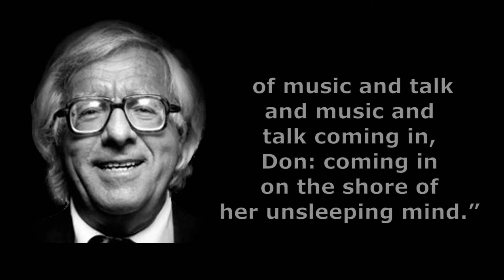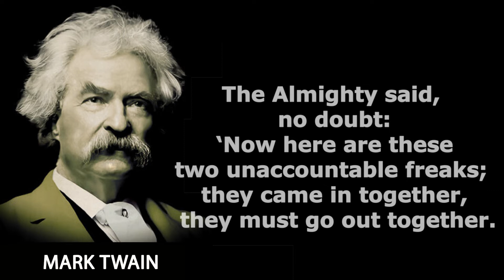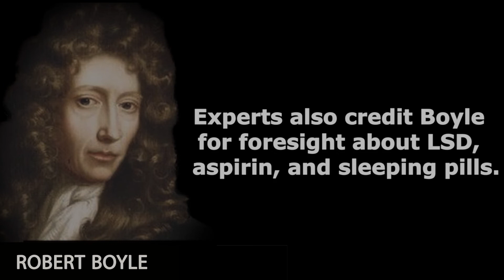Predictions you never believe that came true | Prediction of London burnt out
What do Wi-Fi, the moon landing, and debit cards have in common?
They were all prophesied by great thinkers more than a century before they came into existence.
Today's video is about some predictions that come true.
Why Nasa is Worried About This Star Explosion?